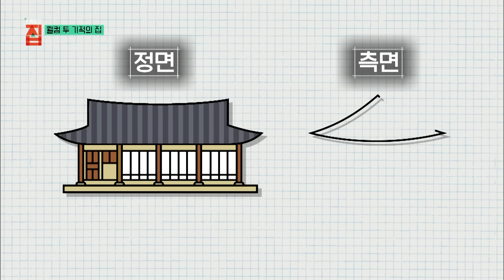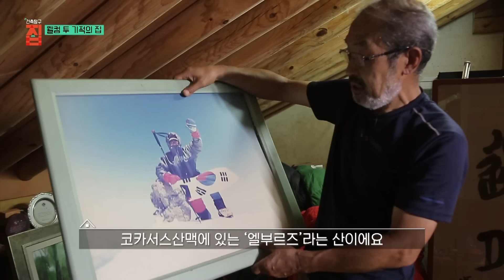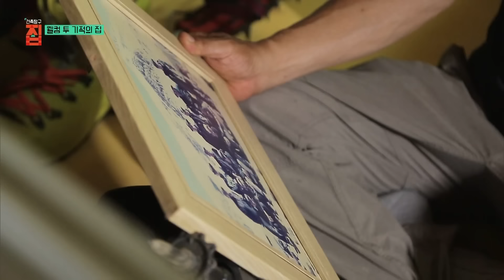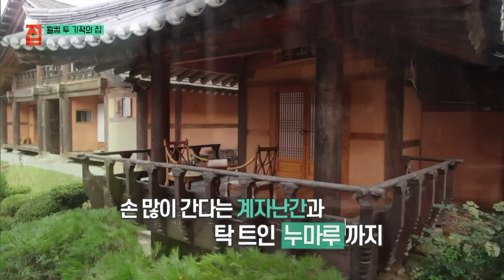한옥학교 겨우 6개월 다니고 6년에 걸쳐 완성한 아마추어 남편의 숲속 왕국!┃자신의 재능을 몰랐던 남자가 건축을 배우더니┃세 채의 집, 기적 같은 집┃건축탐구 집┃골라듄다큐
※ 이 영상은 2020년 9월 1일에 방송된 ‹건축탐구 집 - 웰컴 투 기적의 집›의 일부입니다.

화천 한옥학교에서 6개월간 공부한 후 집을 지었다는 재승 씨. 산을 좋아해서 스위스 산장 같은 느낌으로 지었다는 첫 번째 집과 전통 한옥식으로 지은 두 번째 집. 그리고 아내를 위해 지은 세 번째 집까지 집 짓는 시간만 6년이 걸렸다. 돌멩이 하나, 목재 하나 모두 공을 들여서 골랐고, 집 구석구석 자신의 손길이 닿았다며 자부하는 남편 재승 씨. 자연 훼손을 최소한으로 하겠다는 마음으로 최대한 지형을 살려 지었기에 산사태나 폭우에도 끄떡없다. 특히 두 번째 집은 남편 혼자의 힘으로만 지었다는데.
두 건축가도 놀라게 만든 두 번째 집의 하이라이트는? 한여름에도 사랑채 아궁이에 불을 때야 하는 남편의 사정은?

아내를 위해 지었다는 세 번째 집에도 비밀이 하나 있다는데. 말하지 않고서는 사람들도 잘 모르는 이 집의 비밀은 무엇일까? 그리고 아내에게 펼쳐진 기적 같은 일은? 3채 3색 바위와 소나무 숲에 자리 잡은 이 집의 매력이 펼쳐진다.

집을 짓고 기적을 이뤄낸 부부의 집을 탐구한다.

✔ 프로그램명 : 건축탐구 집 - 웰컴 투 기적의 집